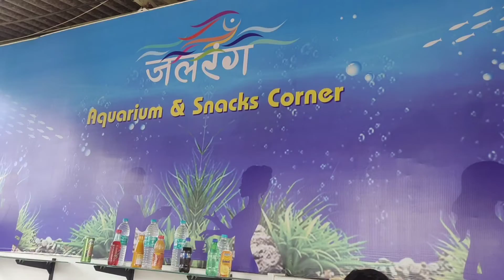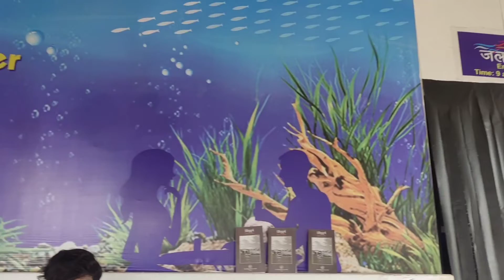India's Biggest Aquarium | Jalrang Aquarium Malvan | जलरंग मालवण | Explorewithshaan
Hi,

My name is Shaan. I am vlogger and traveller from PUNE, Maharashtra.

I love to explore new place and I love long drive by my car & bike.

Join my facebook page - Explorewithshaan